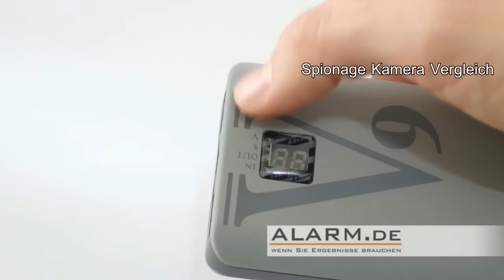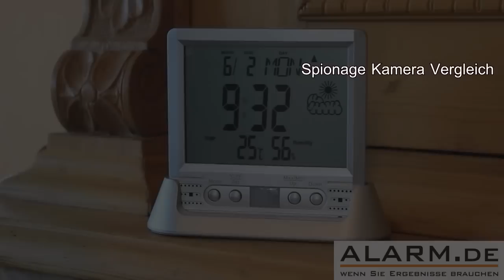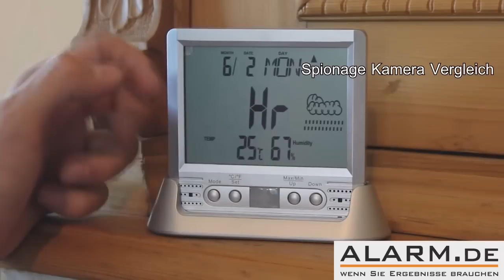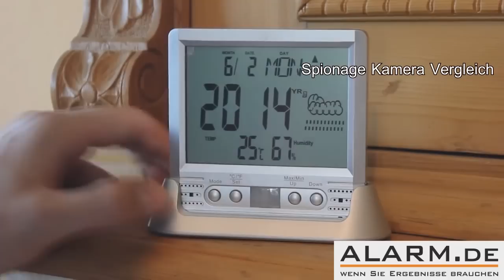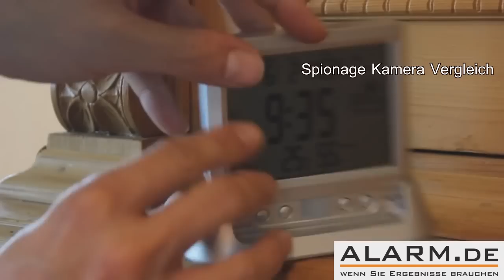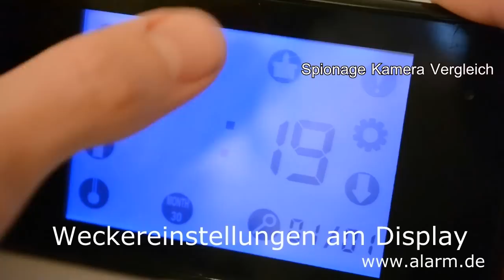Spycam Vergleich / Spionage Kameras im Test / Getarnte Kameras / Tarnkameras